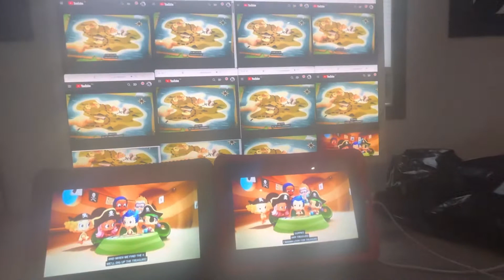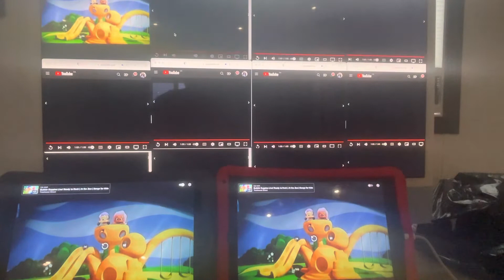September 13, 2022